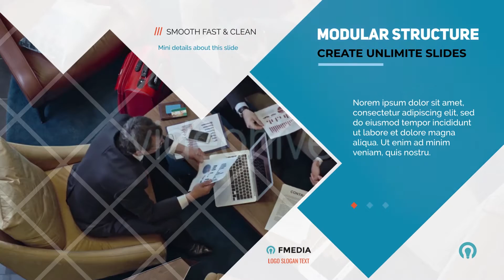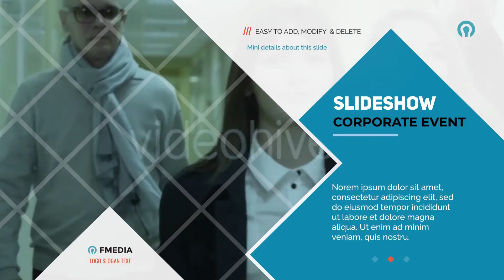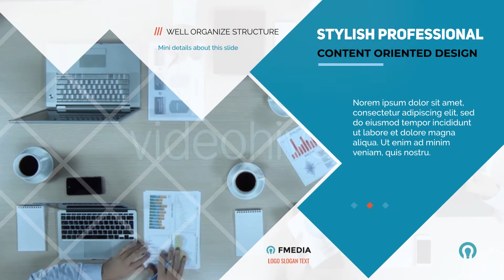Corporate Business Slideshow – Premiere Pro | After Effects Video Displays - Envato elements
banner,business,clean,company,corporate,engineering,event,introduction,modern,presentation,product,profile,promotion,simple,slideshow